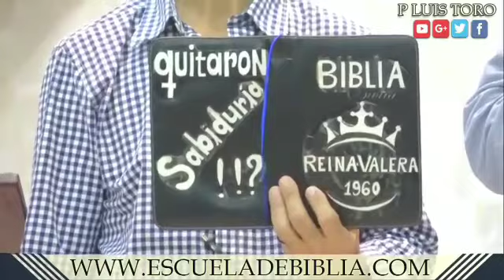La investigación de San Lucas es diferente a la Doctrina falsa de los protestantes ❌ - P LUIS TORO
Google plus: Pbro. LUIS TORO